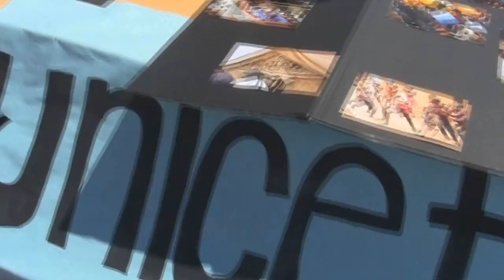COHS WPTV - September 5, 2013